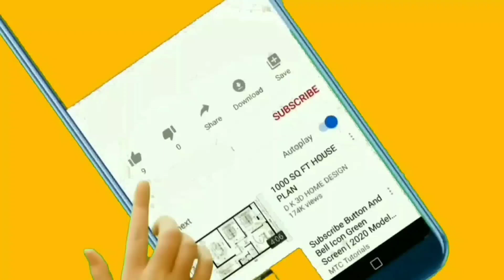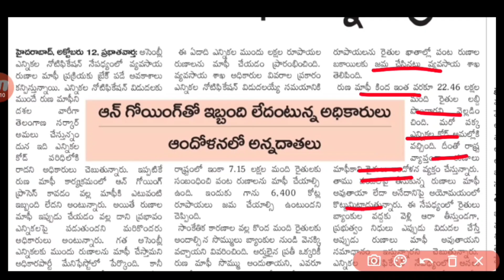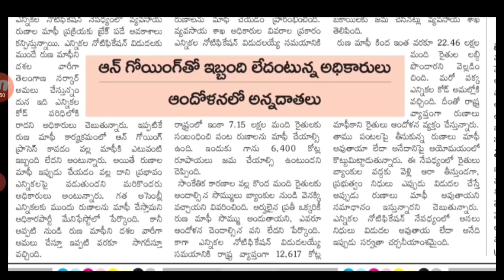రైతు కుటుంబంలో ఇద్దరికీ మాఫీ చేయండి||రైతు రుణమాఫీ జరుగుతుంది ఎవ్వరూ భయపడకూడదు 2023 Cm Kcr